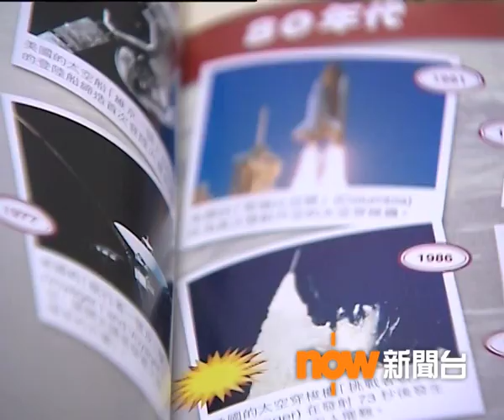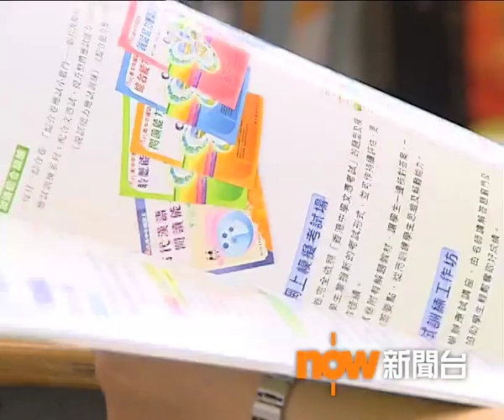發水教科書系列報道3